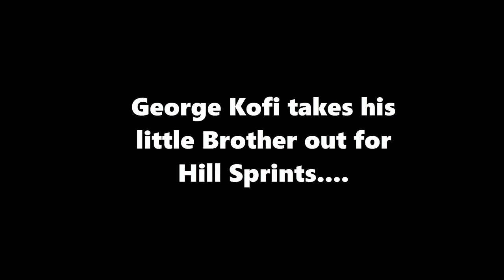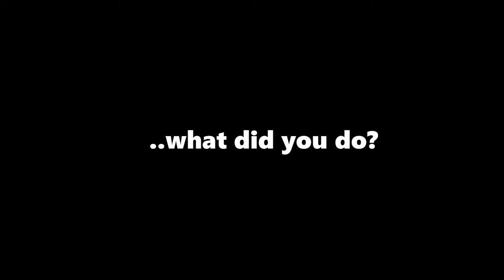BWUS George Kofi Hill Sprints with little Brother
▼▼▼Open Up Bro!▼▼▼